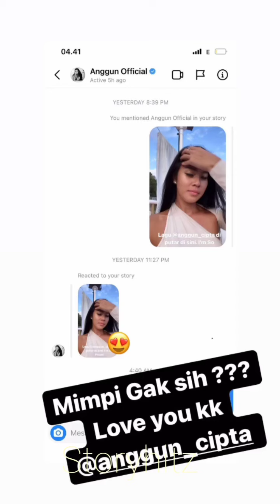ALINE LIE RAYAKAN ULTAH WULAN CHANIAGO DI PARIS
Selebgram Aline Lie rayakan ulang tahun Bunda Wulan Chaniago di Paris
Aline dan teman-teman ngumpul dan makan bersama sekaligus perayaan ulang tahun Wulan Chaniago. Seru banget lho!

Selamat menonton.